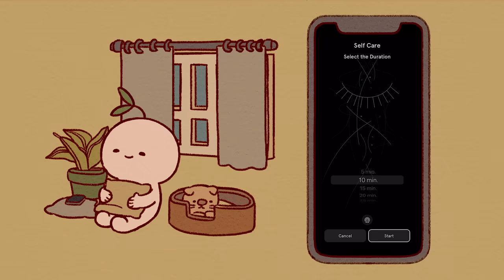6 Ways To Stop Negative Thoughts (Negative Thinking)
Are you having negative thoughts lately? The FIRST 100 people to download Endel will get 1 week free of audio experience!

Do you have a hard time letting go of negative thoughts?

Writer: Syazwana Amirah
Script Editor: Isadora Ho
Script Manager: Kelly Soong
VO: Amanda Silvera
Animator: Faye Miravalles
YouTube Manager: Cindy Cheong

As you know, Psych2go aims to make psychology and mental health content accessible for everyone around the world free of charge. Sponsors like Endel helps make this possible because we get to reinvest the funds to create more amazing content for everyone, while at the same time sharing companies that are working towards a similar mission.